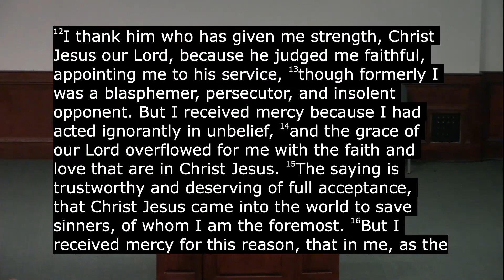Denunciation, Declaration, and Doxology - by Dr. R. Scott Clark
A sermon preached by Dr. R. Scott Clark of Westminster Seminary (California) at Oakland Hills Community Church in Farmington Hills, Michigan. This message was delivered on the Lord's Day morning of October 16, 2022 – two days after the installation service of Dr. Harrison Perkins (as the new pastor at Oakland Hills) — which occurred on Friday, October 14, 2022.

This is an expository sermon based on this text from 1st Timothy:

1st Timothy chapter 1 verses 2 to 17 (ESV): "I thank him who has given me strength, Christ Jesus our Lord, because he judged me faithful, appointing me to his service,  though formerly I was a blasphemer, persecutor, and insolent opponent. But I received mercy because I had acted ignorantly in unbelief,  and the grace of our Lord overflowed for me with the faith and love that are in Christ Jesus.  The saying is trustworthy and deserving of full acceptance, that Christ Jesus came into the world to save sinners, of whom I am the foremost. But I received mercy for this reason, that in me, as the foremost, Jesus Christ might display his perfect patience as an example to those who were to believe in him for eternal life. To the King of the ages, immortal, invisible, the only God, be honor and glory forever and ever. Amen.